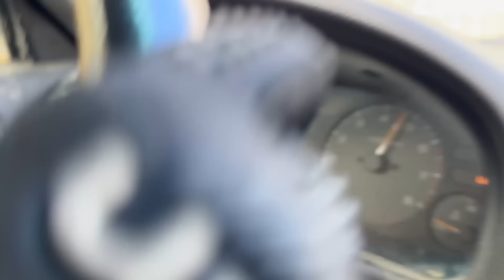Zreanimowaliśmy nasze Subaru z kołami od TIRA! Pół stance, pół terenówka!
👈 Sprawdź czy nie przepłacasz za OC i odzyskaj 150 zł!

Sceny pokazane w filmie zostały wyreżyserowane i zrealizowane w programie komputerowym przez profesjonalistów. Proszę nie naśladować działań na nim przedstawionych.